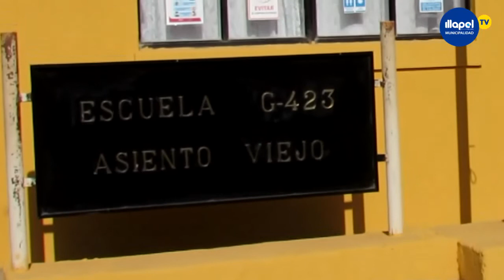NOTICIAS DAEM ENTREGA DE TABLETS SE ENCUENTRA EN ETAPA DE FINALIZACIÓN.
La entrega de tablets en escuelas y liceos municipales de la comuna se encuentra en su etapa de finalización, más de 1400 dispositivos se han entregado hasta la fecha.
El Plan de Equidad Digital continuará vigente, en el acompañamiento al estudiante, ya que, Docentes y Jefes Técnicos continúan en capacitaciones en revisión de funcionamiento en Classroom para generar las condiciones universales de prestación de servicios educativos.